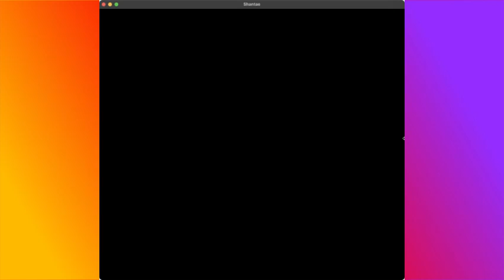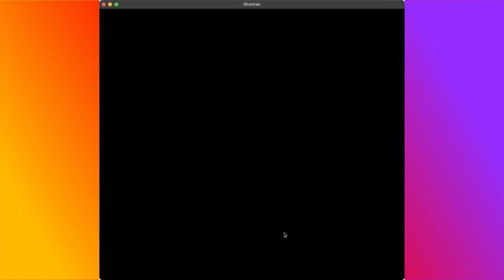Shantae: Take Two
I play through Shantae, a series I have a newfound love for, and hope to God that the tech cooperates!

...sorry for the audio stuttering; the tech didn't.